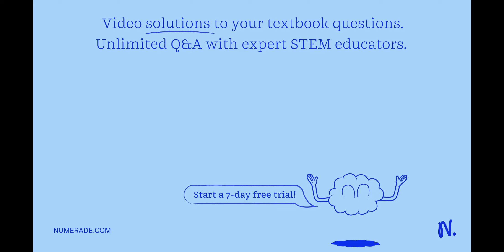Multicellular organisms are constructed from many types of specialized cells. Why might having spec…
Multicellular organisms are constructed from many types of specialized cells. Why might having specialized cells be more advantageous than being a single-celled organism? Specialized cells can perform specific functions better than general-purpose cells. Non-specialized cells are unable to stick together and make up a multicellular organism. Specialized cells can survive independently of the organism. Non-specialized cells do not live as long as specialized cells.